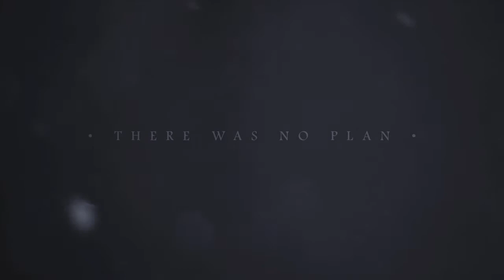NAEPLANS - An experiment in Folk - TRAILER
Folkumentary tracking the process of recording NAEPLANS - Volume 1.

An experiment in Folk Music featuring, Adam Sutherland and Hamish Napier. Filmed December 2012 in Grantown on Spey - Highland Scotland.

Album Released 9th December 2013.

See facebook for launch events...